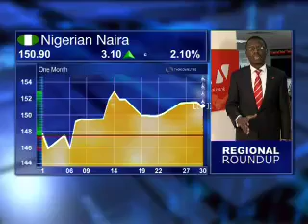30 October - Lagos markets wrap - Akinwonuola Atitebi - UBA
Fenly Foxen speaks to Akinwonuola Atitebi from UBA looking at:
The short selling in the market
volumes
Banking stock picks
Access Bank
Naira